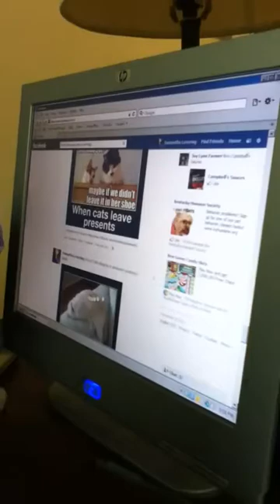Stormy watches the computer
My cat watching the computer mouse!